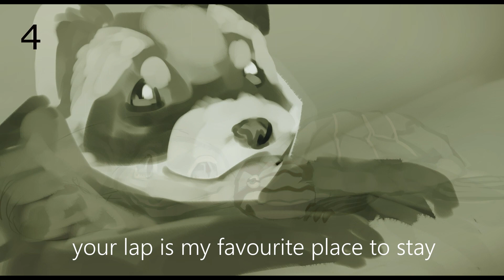I knead you | Backups open!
Hello!! This is my first ever map call, I wanted for a long time to do this song with my pets in it and I think its an easy thing to host since the song is short and there's nothing more than your pets.

Also please be patience with me, It's my first time hosting something so I may forgot about some things.

So as I said, this map call will be related to your pets, your wholesome, sad and funny moments, it can be too as a gift for another person or dedicate it for a deceased pet.

Also, there's a codeword to apply in the rules! and discord its compulsory

You can find the links in the comments!

Part list:
Intro- mine
1- @duskmuzzlethesassy
2- @FincentVG
3- @nicale234
4- @Vesper_Shadows
5- @dongwu1589
6- @Vesper_Shadows
7- @Mewwwwwww
8- @duskmuzzlethesassy
9- @Mewwwwwww
10- @CoryXVbloom
11-@CoryXVbloom
12- mine